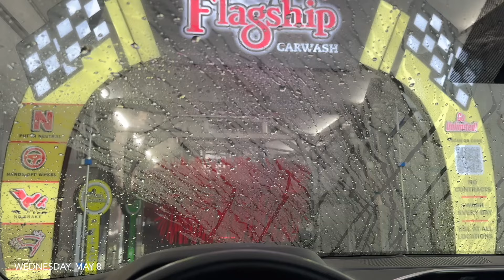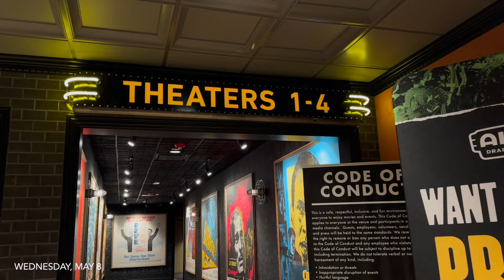navigating my early 20's (ep.1) | bestie's date night, running errands, going blonde + more!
I hope you enjoyed the video, more weekly uploads to come! Love you guys so much & thank you for all the support. As always, much love xx♡!

Smells amazing & keeps my hair so so so healthy!!!♡

Wedding Videography:
♡ FAQ ♡
How old are you? 22
Where are you from? Maryland (DMV)
What do I film with? Sony ZV-e10, Canon 90D & iPhone 15 Pro Max
Zodiac: Libra